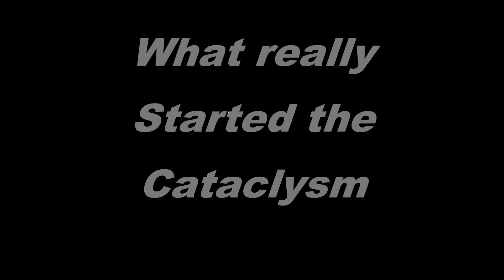What Really Started The Cataclysm Event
Mad by Icy Skull Productions

Clips are from Ice Age 4 Trailer / World of Warcraft Cataclysm

Programs Used to make this vídeo: Corel VideoStudio Pro X4 / Wegame and Others